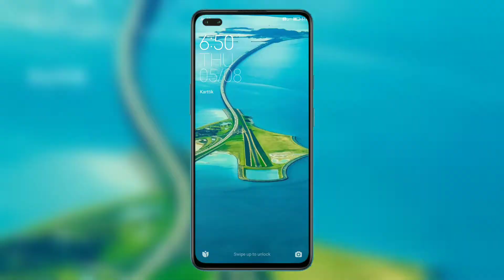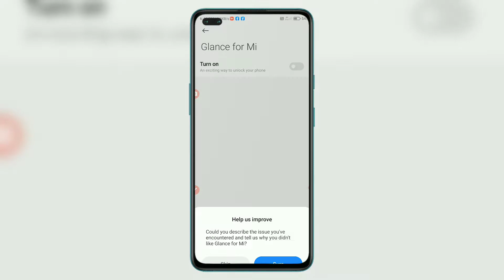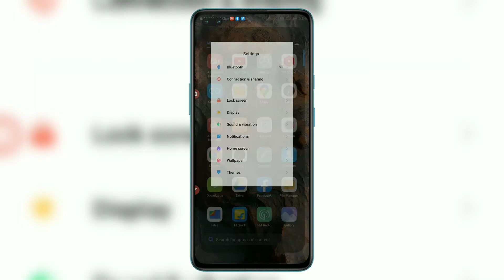Automatic Changing Lock Screen wallpaper | How to change auto wallpaper Redmi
About This video : Automatic Changing Lock Screen wallpaper Automatic change wallpaper automatically android 2021

Automatic Changing Lock Screen wallpaper
Lock Screen wallpaper Automatic change
change wallpaper automatically android 2021
Automatic change wallpaper Redmi phone

(Tech karttik).